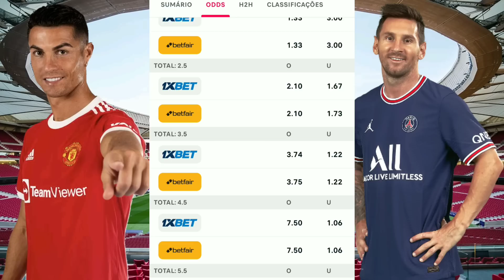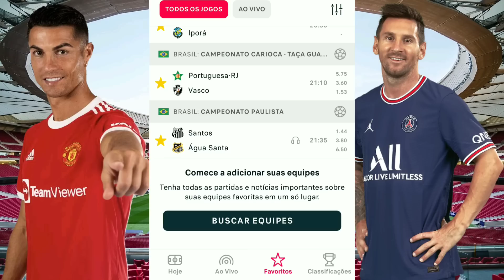Palpites De Futebol Desta Quarta-Feira 25/01/2023